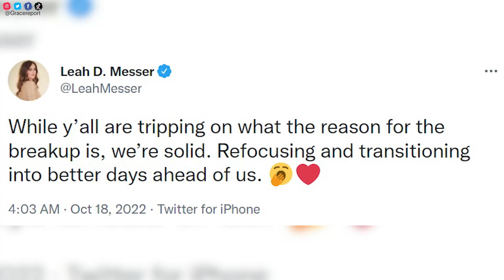Leah & Jaylan BACK TOGETHER?!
Teen Mom Next Chapter star Leah Messer's latest tweet about her relationship has people thinking that she might be back together with her ex-fiance Jaylan Mobley.